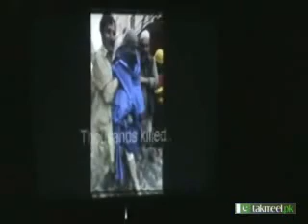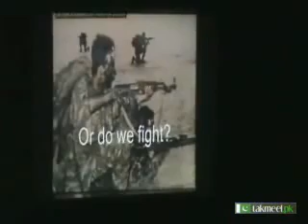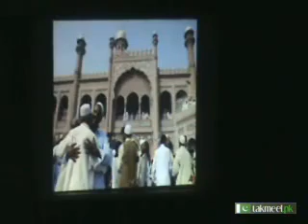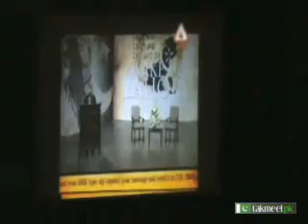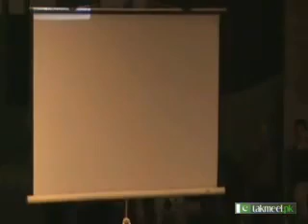Wake-up Pakistan (Karachi) - Unedited Part 5. TAKMEEL-E-PAKISTAN